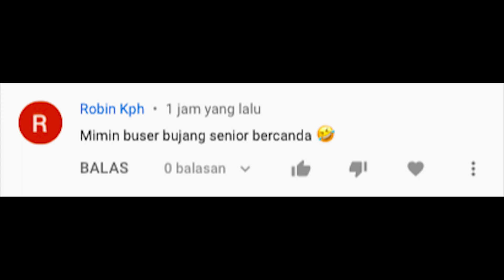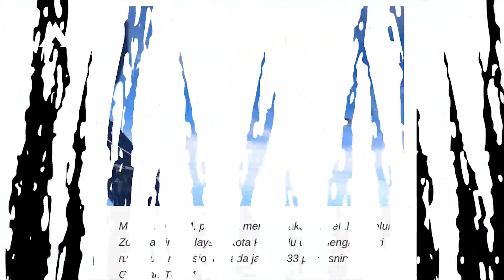Lebih Lemah Dari Indonesia? China Bobol Ruang Udara Sarawak Malaysia 16 Kali Dalam Sehari